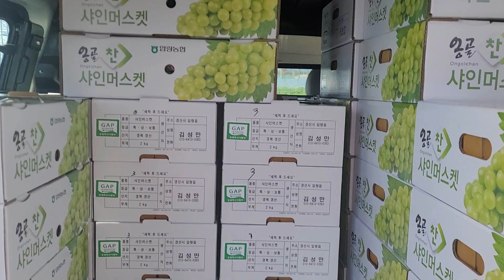샤인머스켓 노지비가림 삽목 4년차 8월15일 첫출하 8월16일 화요일 오후 3시에 견학합니다.경산시 압량읍 금구리 863번지 .600평1만송이 봉지작업..010-3545-6514.